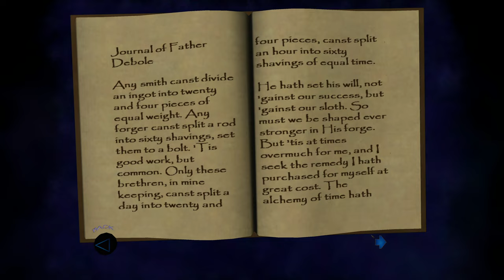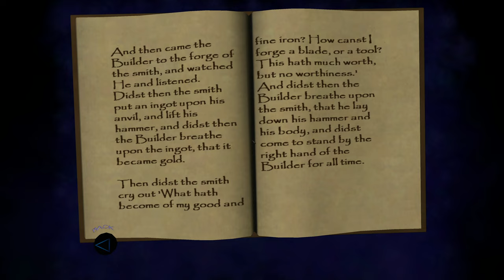Thief: Deadly Shadows - Part #9: Day Five & Killing Time (Expert Walkthrough, 4K & EAX)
Day Five

Mission review:
This is quite a linear level, but I love the feel and look of it, and it's not as much of a straight path as some of Thief II's levels as it has just enough diverting pathways to keep it interesting and challenging. It's not a highlight of the game, but it is good fun.
-7.5/10

*No graphical mods are used*
*EAX is enabled*